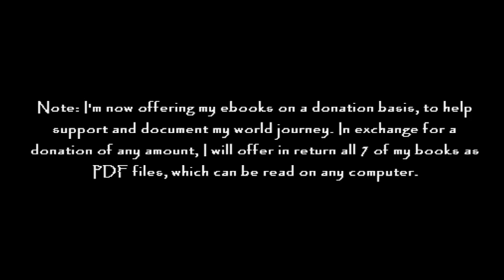Spirituality 101 Explained